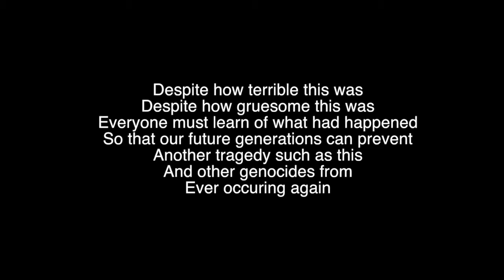Holocaust Memorial Video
Dedicated to the millions of lives lost during this dark time in human history. This was done for my Demensions of Prejudice class in NBTHS. Hope everyone in my class and everyone online enjoy the video. Warning: Extremely sensitive topic with graphic footage and photos shown.